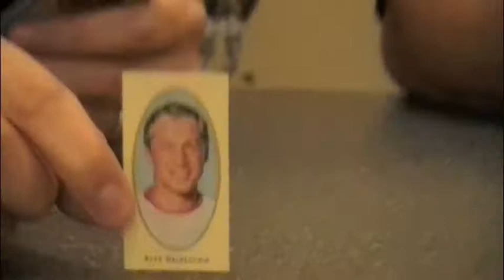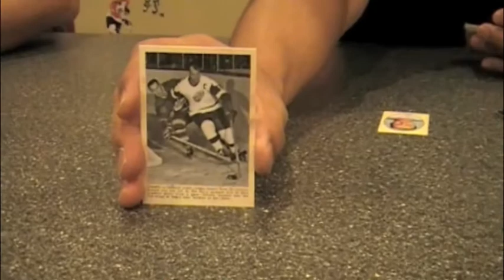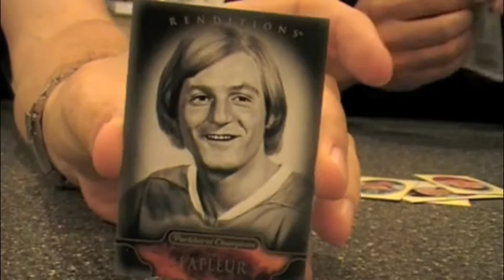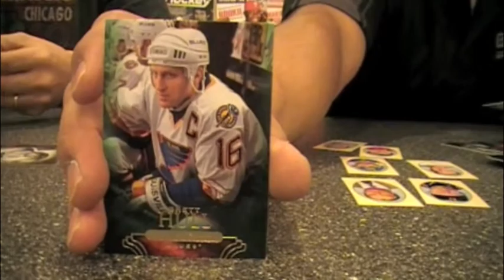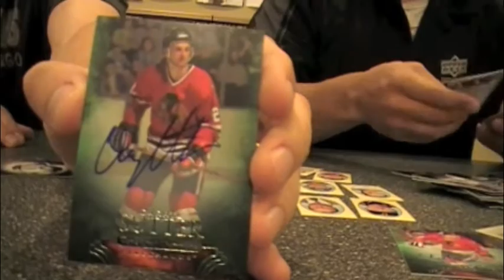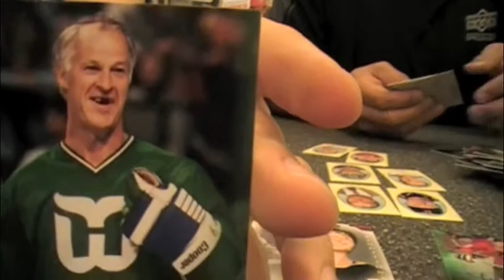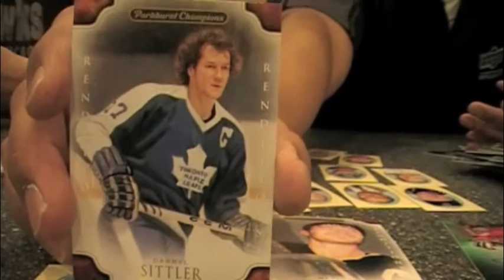Box Busters: 2011-12 Parkhurst Champions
Join Beckett Hockey's Tim Trout and Andrew Tolentino as they rip into a box of Upper Deck's 2011-12 Parkhurst Champions hockey line.